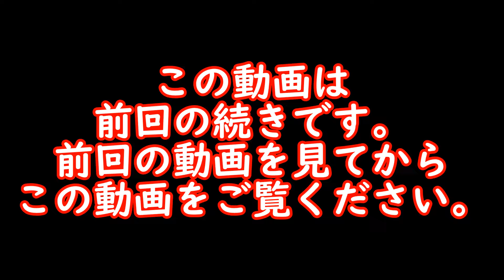今回は村に続きピラミッドを発見？！そして夜になって緊急事態！そしてあるところに立てこもり！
ブログもぜひみてください！
下をクリック！
読者登録もよろしくお願いします！

今回も引き続き迷子状態でした。
そして夜になるというタイミングｗ
色々と大変でした。
次回は動画を確認して頑張って帰ろうと思います。

次回もぜひ見てください！